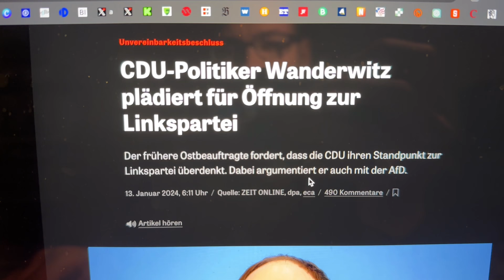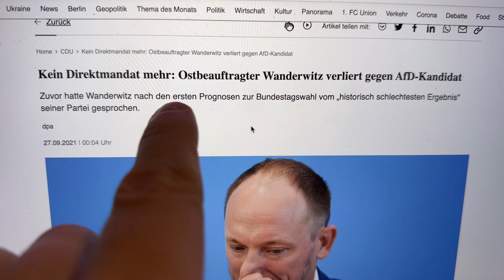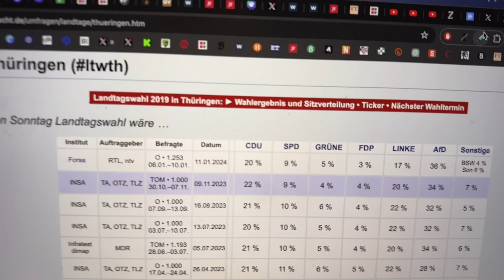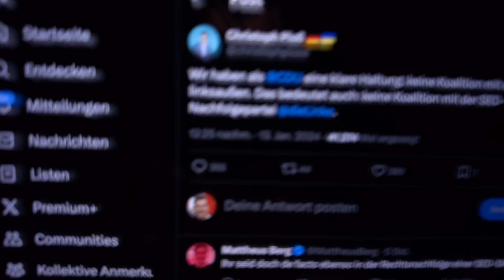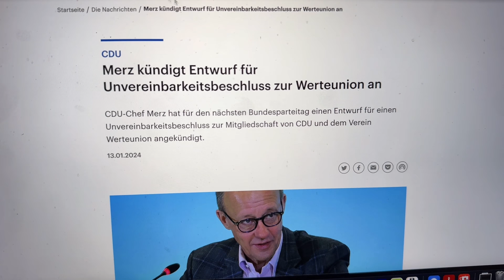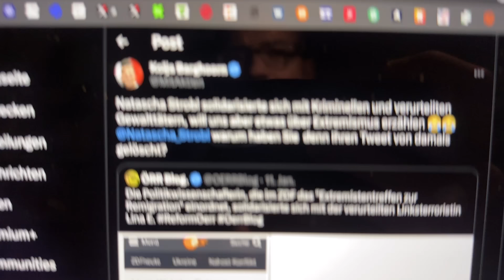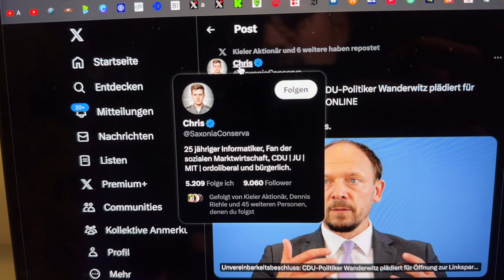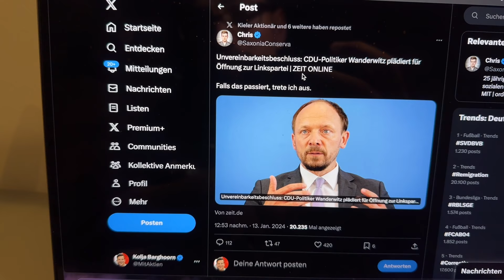Unfassbar: CDU Politiker will Links Koalition in Thüringen!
Marco Wanderwitz will eine Koalition zwischen der CDU und der Linken in den Ost-Deutschen Bundesländern ermöglichen! Denn die Linke habe sich "entradikalisiert"